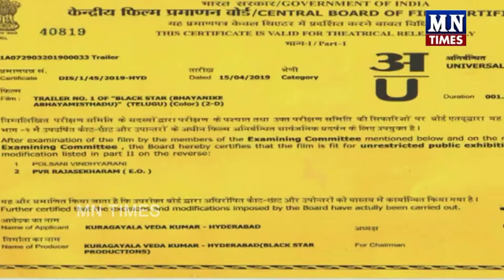Black Star Movie Opening Director By Murugadas ll Murugadas New Movie ll MN Times